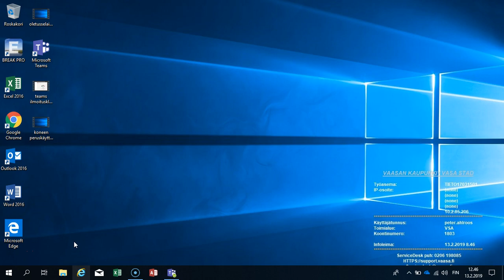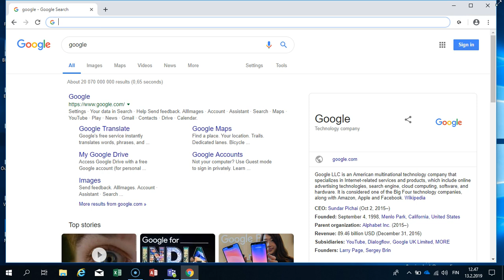Tietokoneen peruskäyttö: verkkoon liittyminen